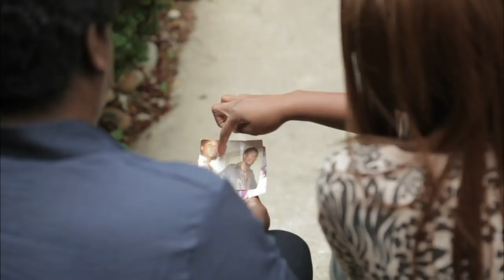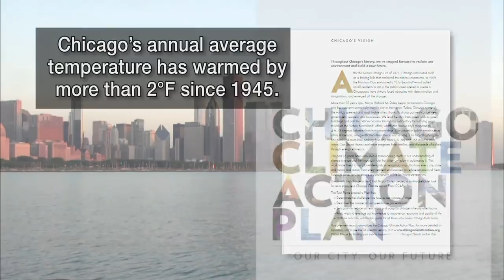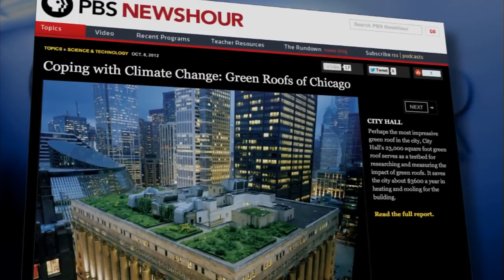Chicago Fights Extreme Urban Heat With Greener Ideas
One of Chicago's most beautiful and hidden gardens is located on top of City Hall, part of an effort to 'green' roofs in order fight rising temperatures. Hari Sreenivasan reports on the actions the city of Chicago is taking to mitigate climate change in an urban landscape.